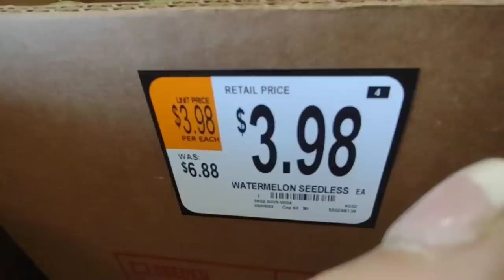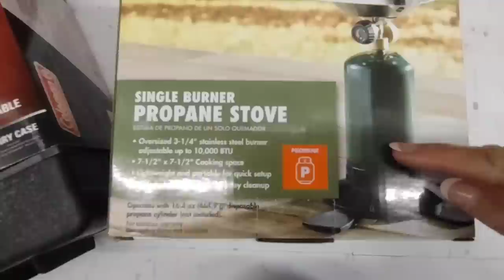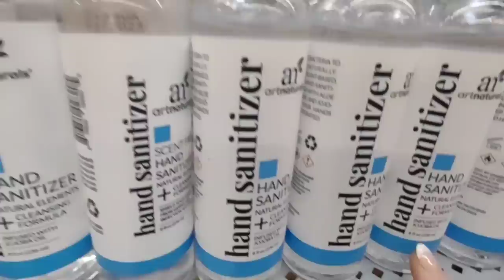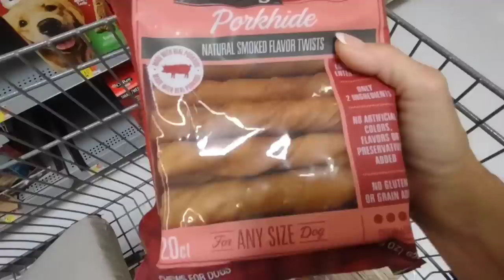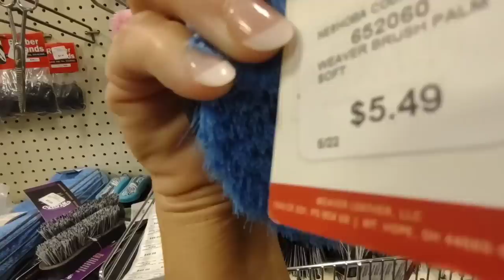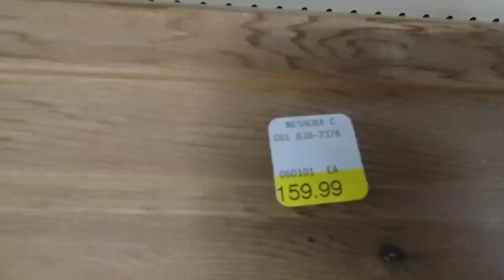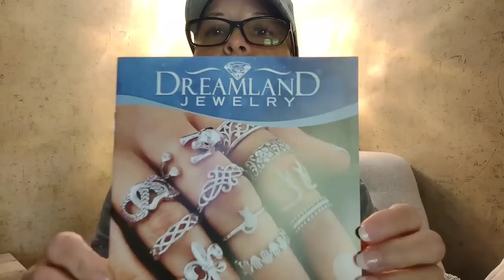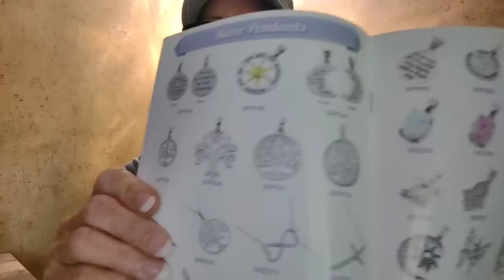WALMART/CO-OP/PORTABLE GAS BURNER AND MORE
TODAY I GO AND LOOK FOR A PORTABLE GAS BURNER FOR EMERGENCY COOKING WHEN THE ELECTRIC GOES OUT, IF IT BE FOR A SHORT TIME. IN THE WINTER WE HAVE OUR FIREPLACE AND OUR GAS GENERATOR BUT FOR ROLLING BLACKOUTS OR A OUTAGE CAUSED BY WEATHER THIS WILL COME IN HANDY.
I ALSO CHECK JUST A FEW FOOD PRICES BUT I DON'T BUY FOOD PRODUCT OTHER THAN A FEW SPICES.
GAS AT OUR WALMART IN PHILADELPHIA MISSISSIPPI IS GOING UP AT AN ALARMING RATE!
I GO TO CO-OP FOR A FEW ITEMS FOR THE BARN- STALLS AND I ALSO BUY ME A FEW THINGS.
ON MY WAY HOME I CHECKED THE MAILBOX AND MY RING CAME IN!
I DO MENTION THAT WE WERE IN THE PENTECOSTAL RELIGION AND I WANT TO CLARIFY THAT THERE IS NOTHING WRONG WITH GOOD OLE FASHION PENTECOST. WE CONSIDER OURSELVES RELATING TO THE WONDERFUL ACTS BOOK IN THE BIBLE HOWEVER WE DO NOT FOLLOW TRADITION MADE BY MAN ANYMORE.
I JUST WANT TO CLARIFY BECAUSE I TALK ABOUT THAT A HURRIED MOMENT WHEN I GET HOME TO SHOW A PAIR OF PANTS I BOUGHT.
I HOPE YOU ENJOY THIS LONG VIDEO BECAUSE I KNOW SOME OF YOU LIKE THE LING VERSION.
GOD BLESS OUR YOUTUBE FAMILY 🌄🙏❤️